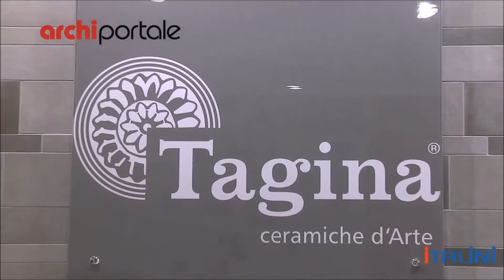Мебель итальянской фабрики Tagina. ITALINI - поставщик мебели из Италии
Кровати, кухни, шкафы, столы, диваны зеркала Tagina из Италии с доставкой Москву, Санкт-Петербург, Астану, Алма-Ату, Минск, Новосибирск, Ростов-на-Дону, Нижний Новгород, Екатеринбург, Тюмень, Казань, Краснодар и другие.